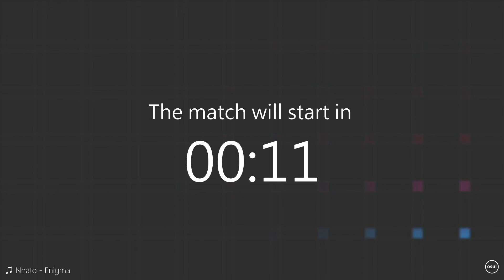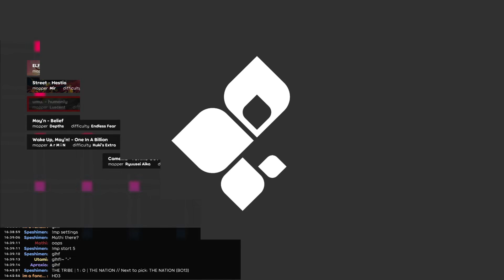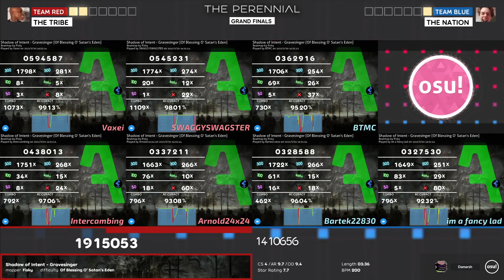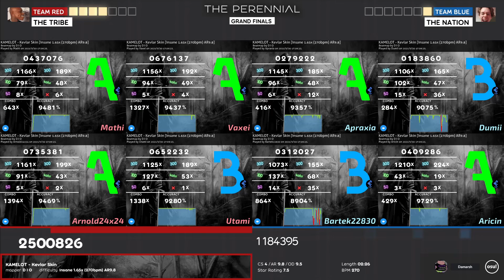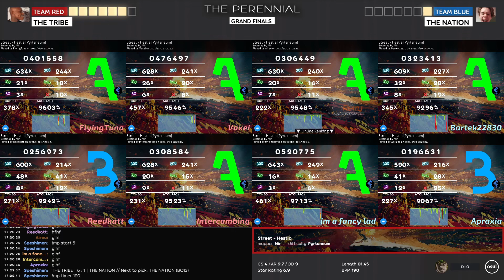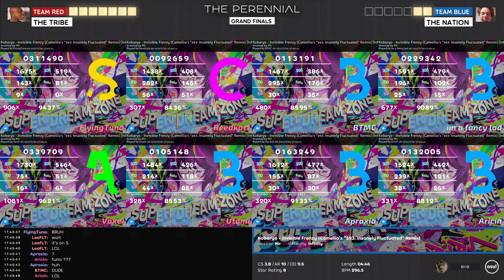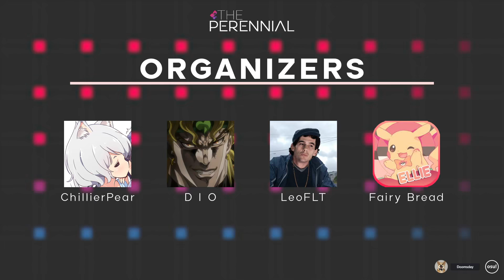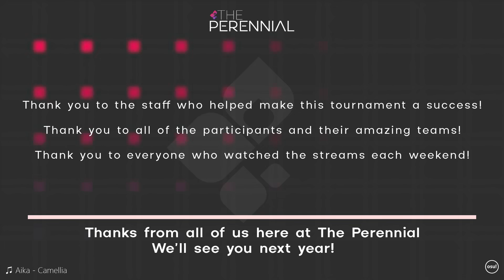The Perennial Grand Finals - THE TRIBE vs THE NATION Full Vod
The Perennial is a 4v4 osu! Standard tournament focused on providing the highest quality tournament experience for both players and viewers alike. With a cash prize pool over $8,000 and physical prizes worth over $2,000, the stakes are higher than ever before!